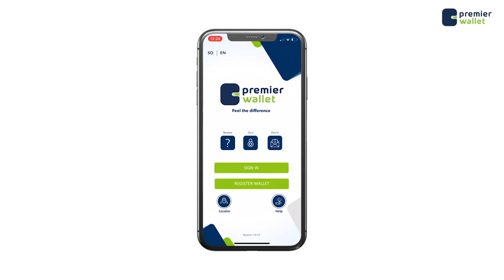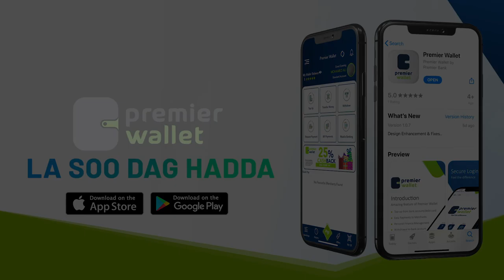Dadka ku nool Degmada Yaaqshiid oo xal kooban u helay dhaca burcada hubeysan ee loo maaro waayey.